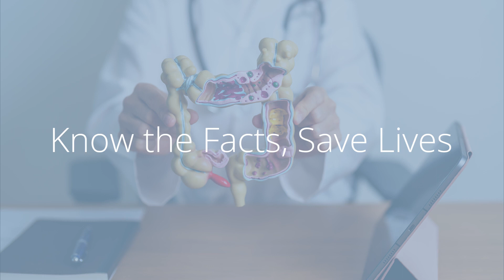Does colon cancer affect younger adults and how to help prevent it | Cancer Myths vs Facts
Have you come across any of the following myths regarding your colon health?  Knowing fact from fiction can help you adopt the right lifestyle, make better choices, and help prevent diseases like colon cancer.  Let’s make sure you live a long and healthy life.  Watch this video and talk to your doctor about your risk for colon cancer, when to get checked, and available screening options.